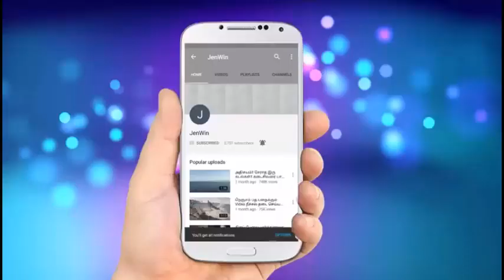Saravanan Meenachi 28 09 17 Episode 1535